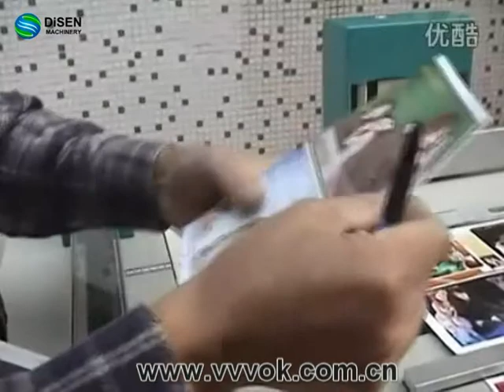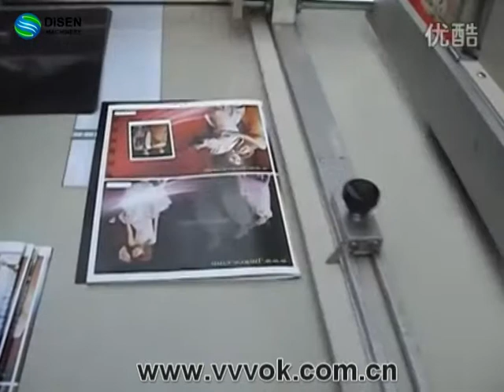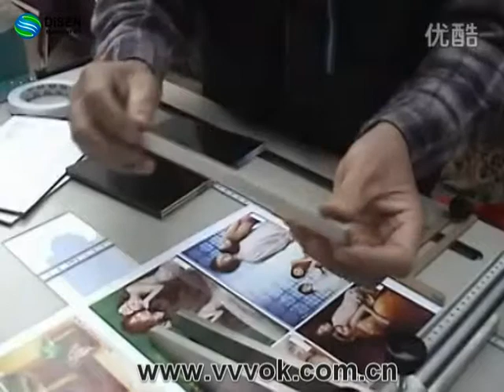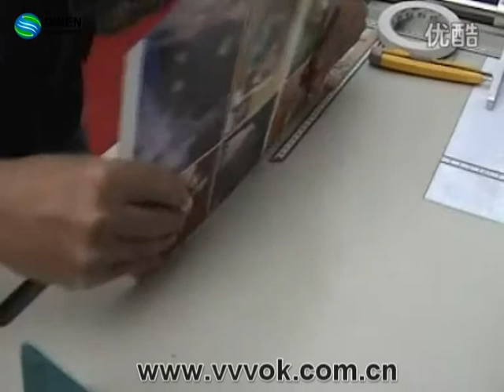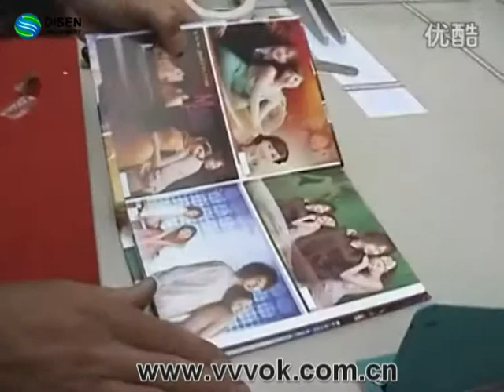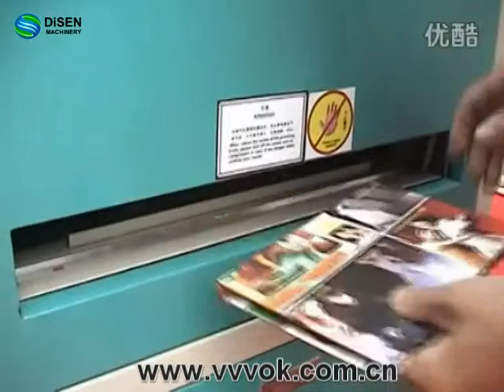8 in 1 menu album making machine DSH-XC8IN1